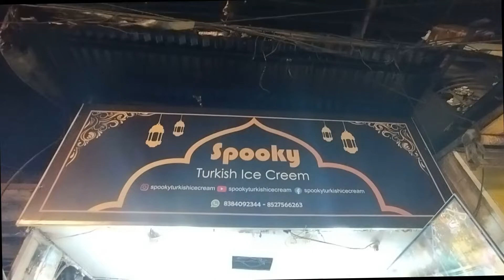Turkish Ice cream Jama masjid Green india high#delhi